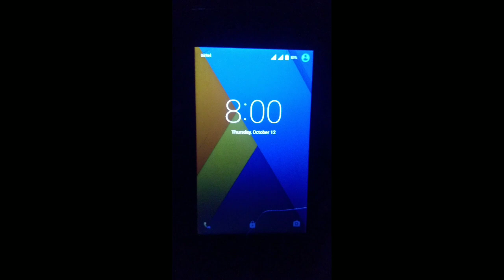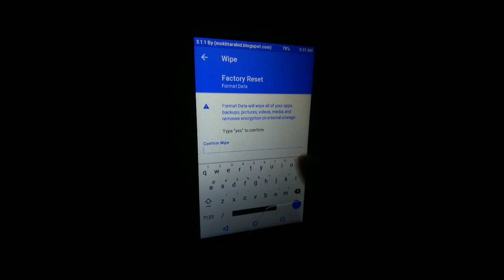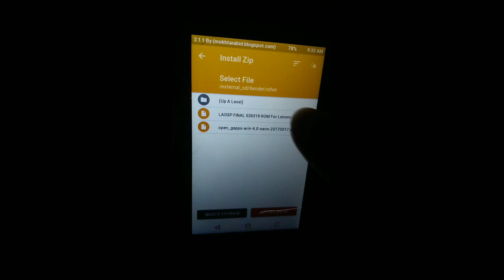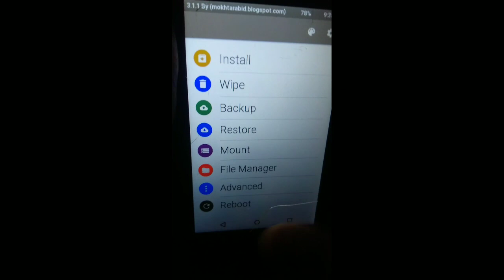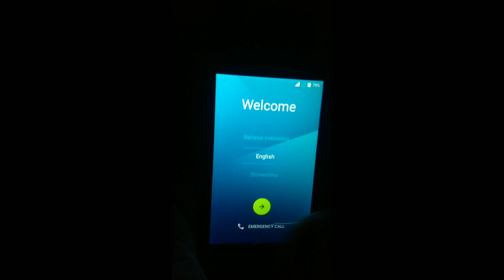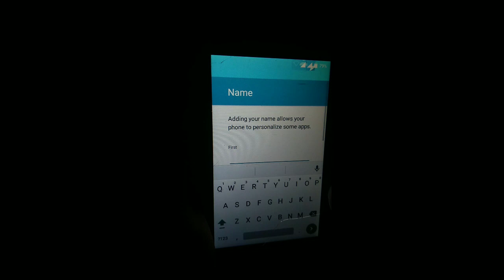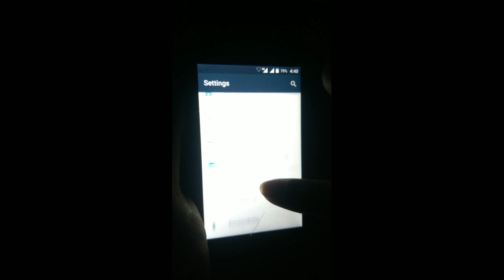how to change rom lenovo a1000 mobile phone || without computer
this is a grate rom. this rom powered by google.. see this video don't close this . if u close this u don't know how u changed hour phone rom...

FIRST TO FLASH ROM U NEED TWRP.IMG RECOVERY.. THIS VIDEO LINK GIVEN BELOW. FIRST INSTALL THIS TWRP.IMG THEN FLASH THIS ROM

all file link that u want to flash this file given below.  visit this like to download this file .

LAOSP FINAL S30318 ROM For Lenovo A1000

open_gapps-arm-6.0-nano-20170517

DOWNLOAD THIS TO FILE TO FLASH THIS ROM...